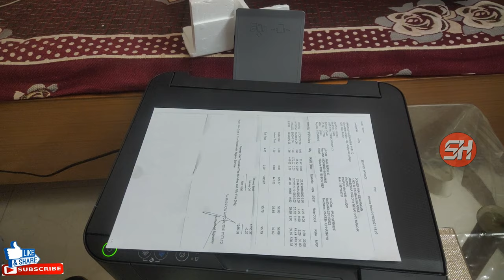Epson L3110,L3150,L3210,L3250,L4160 Head Cleaning | Blank Print | Nozzle Block Solution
Epson L3110,L3150,L3210,L3250,L4160 Head Cleaning | Blank Print | Nozzle Block Solution | Bina PC/Laptop k aap head cleaning kaise kar sakte hai...onside solution

09 AM - 09PM
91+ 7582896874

Also Follow Us Social Media-